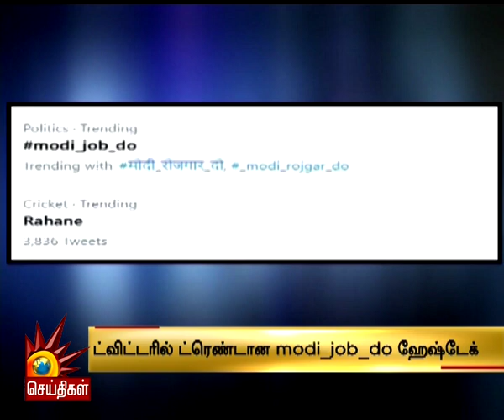"வேலை கொடுங்கள் மோடி'' என ட்விட்டரில் 55 லட்சம் பேர் ட்வீட்! | ModiJobDo | BJPFails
மோடி வேலை கொடுங்கள்- ட்விட்டரில் 55 லட்சம் பேர் ட்வீட்  | Modi Job Do | BJPFails